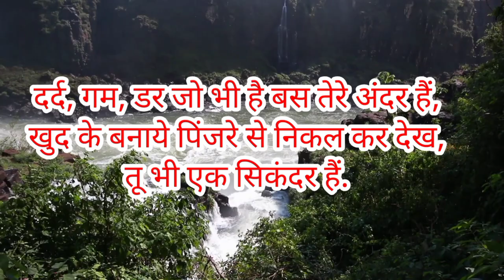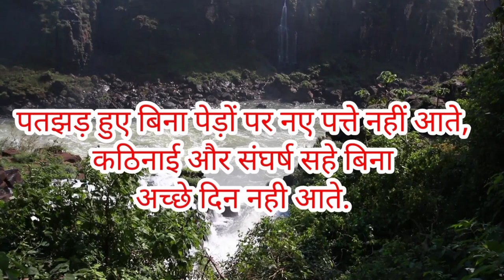यदि ज़िंदगी में सुकून चाहते हो तो इसे सुनो | Best Motivational speech Hindi video | Inspirational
Motivation is derived from the word 'motive', which denotes a person's needs, desires, wants, or urges. It is the process of motivating individuals to take action in order to achieve a goal. The psychological elements fueling people's behavior in the context of job goals might include a desire for money.

यदि परिणाम पसंद नहीं है तो नीति बदलें। यदि फल बदलने हैं तो जड़ को बदलना जरूरी है। लोगों को फल दिखाई देते हैं लेकिन जड़ दिखाई नहीं देती। लोगों को सफलता दिखाई देती है लेकिन अपनी आदतें दिखाई नहीं देती। जो दिखाई देता है वह असली परिणाम नहीं है, जो दिखाई नहीं देता, वही असली बदलाव का कारण हो सकता है।

भविष्य का मतलब सिर्फ एक अनुमान है जिसे किसी ने देखा नहीं है, कोई जानता नहीं है। फिर भी उसे पाना चाहता है, तो वह करना पड़ेगा जो दिखाई नहीं दे रहा है, जो समझ में नहीं आ रहा है। जो अनुमान है, जो संभावना है, उसे बदलने की जरूरत है। अपने सपनों को आधार बनाकर नए रास्ते बनाओ। सपनों को आधार बनाकर दुनिया को बदला जा सकता है, भविष्य को बदला जा सकता है।

सफलता आपके नजरिए पर निर्भर करती है, आपकी भावनाओं पर निर्भर करती है, आपके विचारों पर निर्भर करती है, आपकी आदतों पर निर्भर करती है, आपकी कल्पनाओं पर निर्भर करती है, आप के विश्वास पर निर्भर करती है। इसलिए इन आदतों को बदलने की जरूरत है। जिस दिन आपने ठान लिया, बिना दिखने वाले औजारों से आप सफलता को वश में कर लोगे। हम जो देखते हैं, सुनते हैं, बोलते हैं, वैसा ही बन जाते हैं।

Always Think Positive & Puss Yourself Towards The Success With Us.